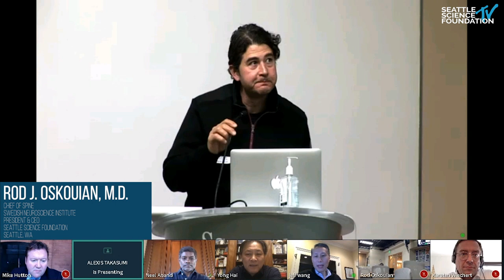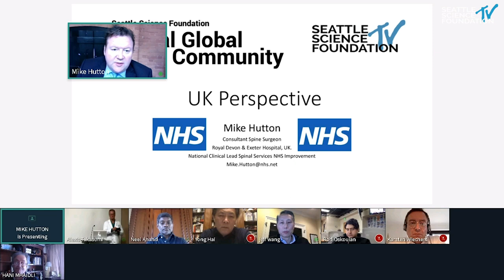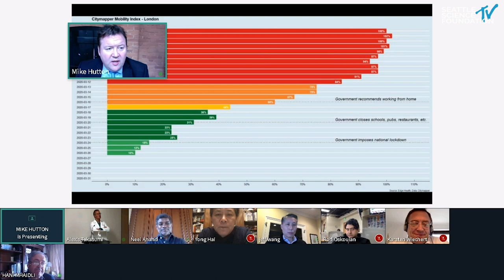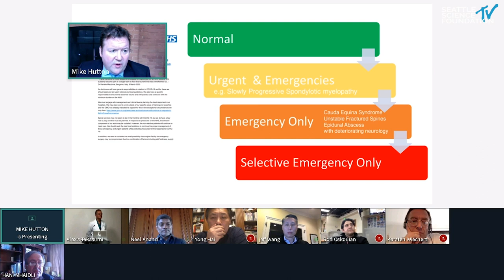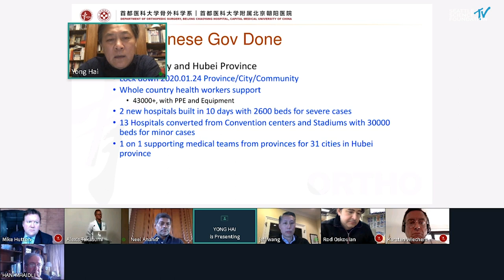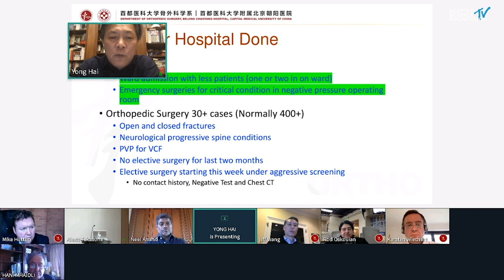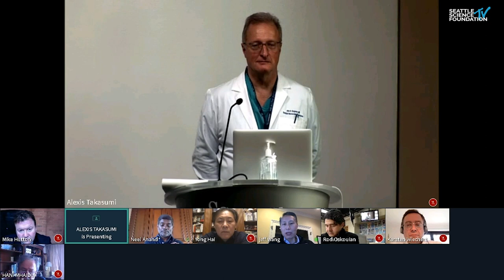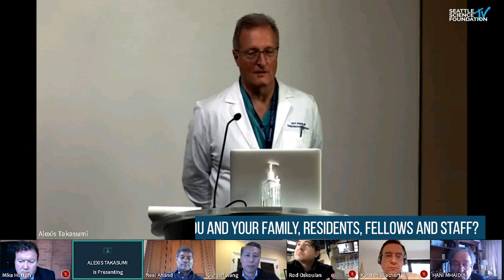Virtual Global Spine Community Round Table Discussions